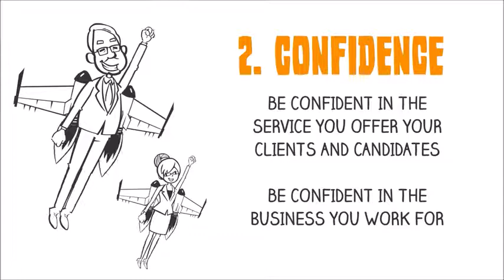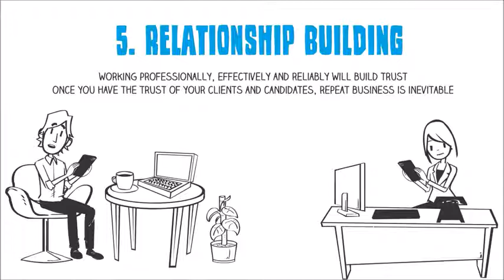The 10 Skills a Great Recruiter Must Have